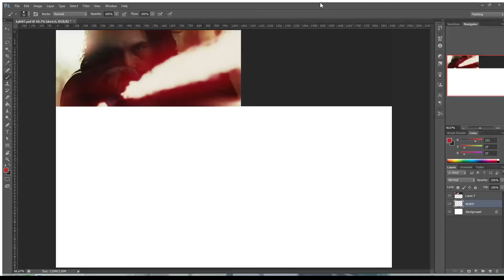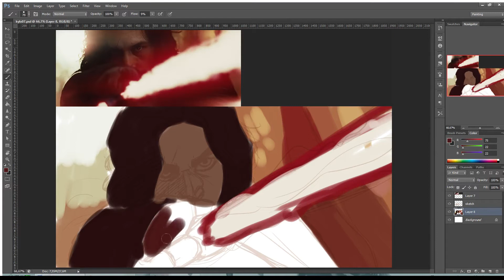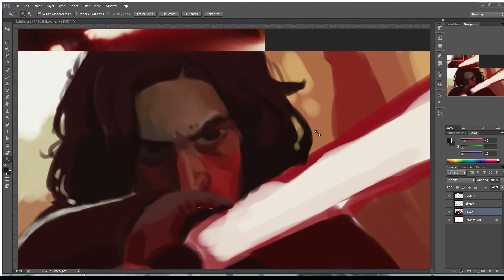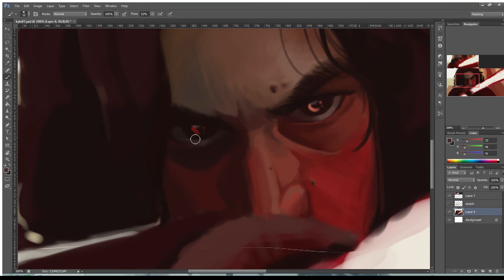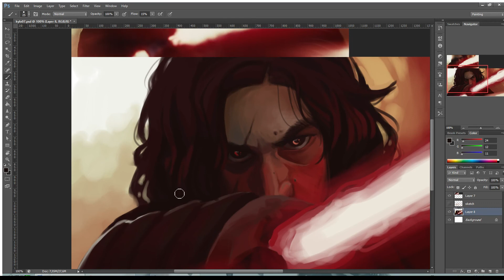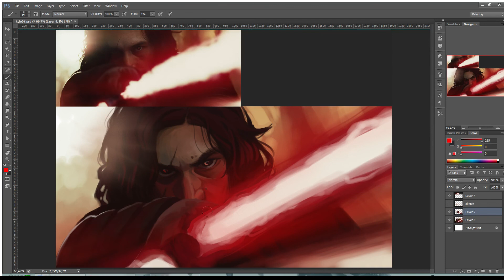Kylo Ren fanart - [SPEEDPAINT]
Finally posted a speedpaint of my favourite villain. This one has been on my mind for a long time now :)

The drawing was made in Photoshop CS6 with Wacom Intuos4, and took around 1 hour to finish. The vid was edited in Shotcut.

Likes and comments are highly appreciated! :)